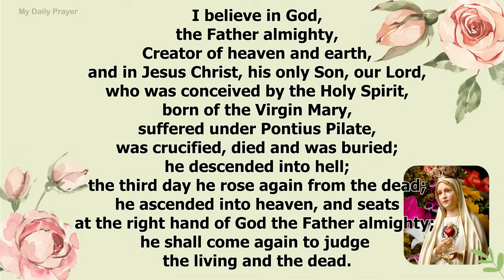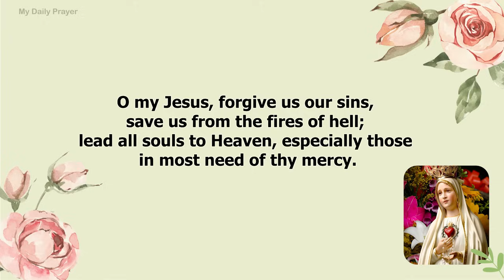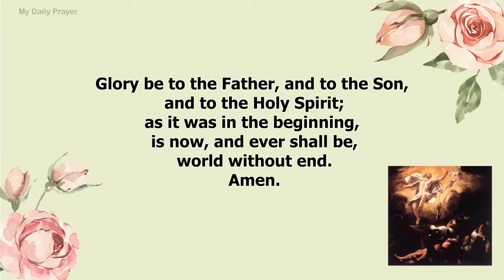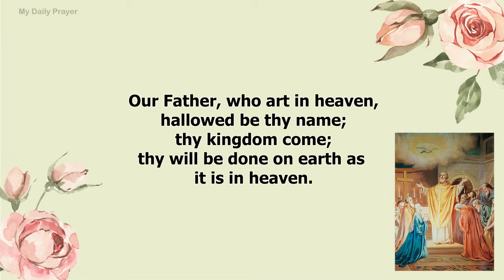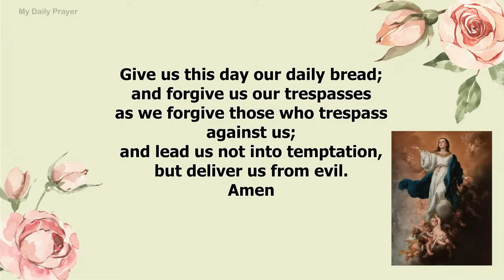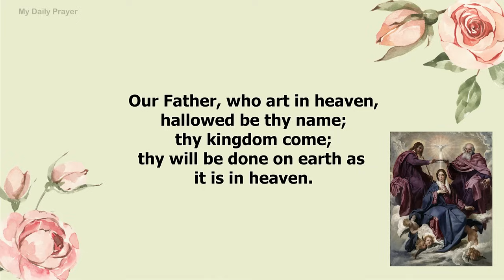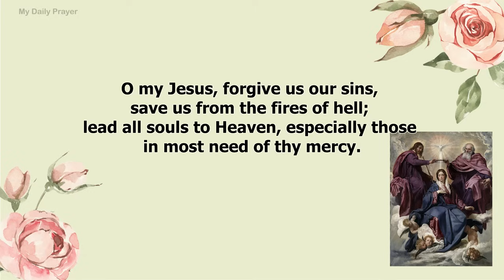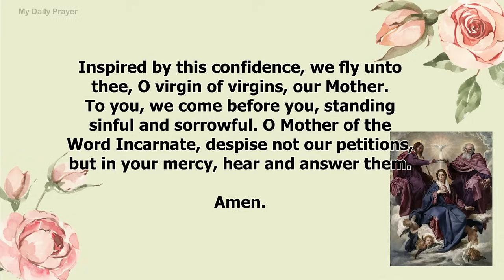HOLY ROSARY SUNDAY 🌺 GLORIOUS MYSTERIES 🌺 MARCH 03 , 2024 ROSARY TODAY | BLESSED DAILY PRAYER 2024